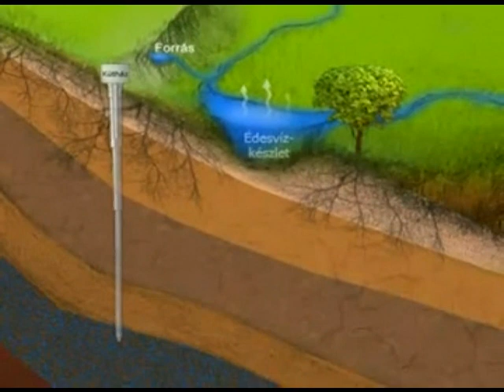Kalandjárat 2011.05.22. 2. rész